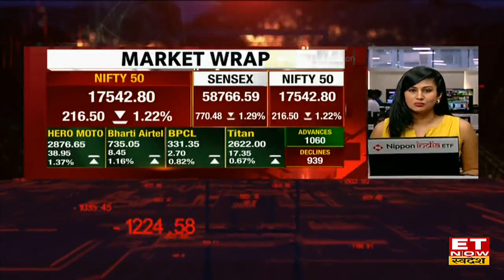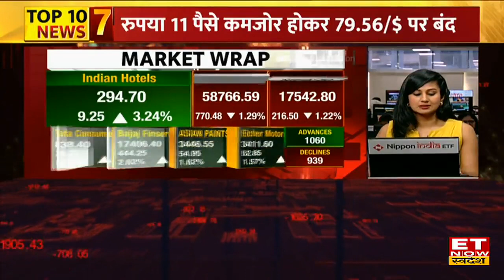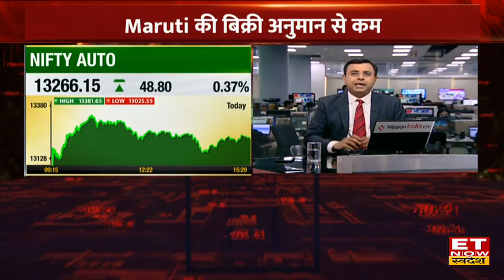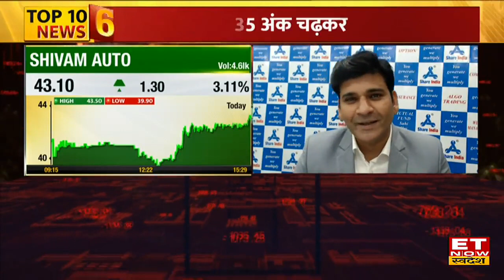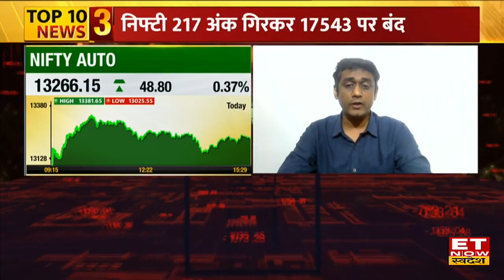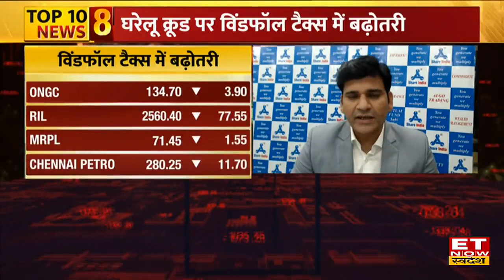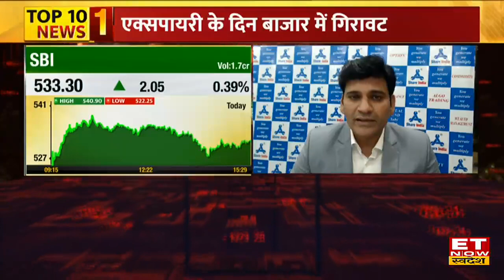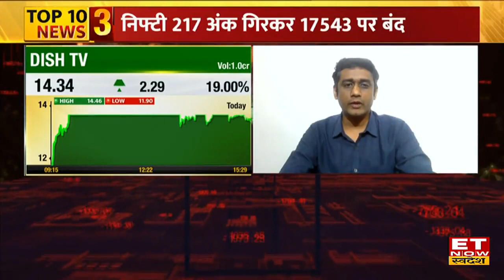Taking Stock: कमजोर ग्लोबल संकेतों के चलते फिसला भारतीय बाजार, Expert के साथ करें Kal Ki Taiyari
वीकली एक्सपायरी के दिन बाजार में आज कमजोरी दिखाई दी है। निफ्टी करीब 200 अंक से ज्यादा की गिरावट के साथ 17542 पर जाकर बंद हुआ। IT, मेटल फार्मा, FMCG शेयरों पर दबाव देखने को मिला है। निफ़्टी 217 अंक गिरकर 17543 पर बंद होता हुआ नजर आए तो वही सेंसेक्स 770 अंक गिरकर 58767 पर बंद हुआ है।